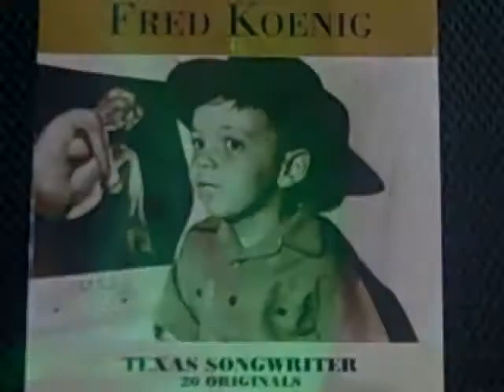Into The Sun Freddy Koenig and the Jades